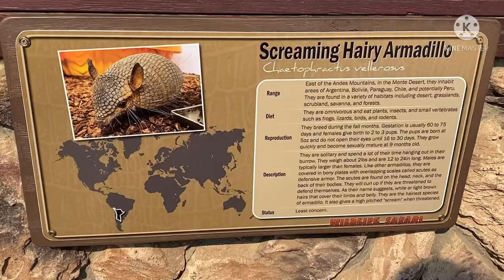Wildlife Safari | Drive Through 600 Acre Safari - Animals Roam Free!!!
The Safari Village, which is part of Wildlife Safari in Winston, Oregon, is open daily and features a botanical wonderland, animal exhibits including cheetahs, alligators, cougars & more, keeper talks throughout the day, a children’s petting zoo and more, all for free!

Setting up new home | quick add on to our kids room setup| Telugu vlogs

Best places to visit in Seattle. Full helicopter ride details in Telugu. Telugu vlogs.

snow play - Hyak sno-park clc helicopter reaction

usa telugu vlogger 2021
new usa telugu vlogs
new usa telugu vlogger 2021
new usa telugu vlogger
telugu travel vlogger usa
telugu family and kids vlogs usa 2021
telugu vlogs with kids and faMILY USA
telugu vlogger in usa
telugu vlogger in usa 2021
telugu new vlogger in usa 2021
vlogger from usa in telugu
vlogger from usa in telugu 2021
new vlogger from usa in telugu 2021
new vlogger from america in telugu 2021
telugu traveller
telugu youtuber
telugu travel videos
telugu vlogs
telugu vlogger
telugu videos
telugu lifestyle vlog
telugu youtubers
telugu youtube community
telugu vlogs from around the world
telugu travel community
usa vlogs
usa telugu vlogs
telugu traveller new videos
telugu world traveller